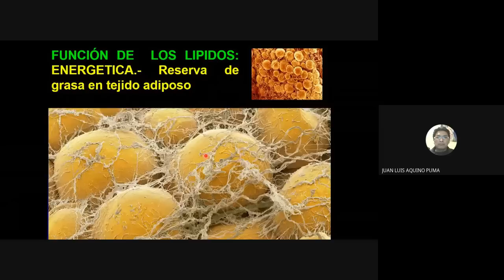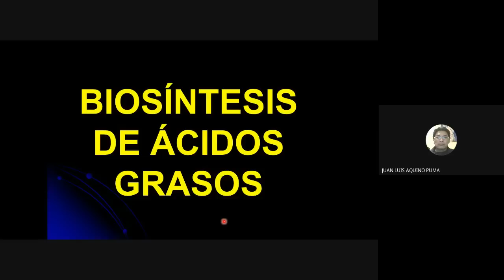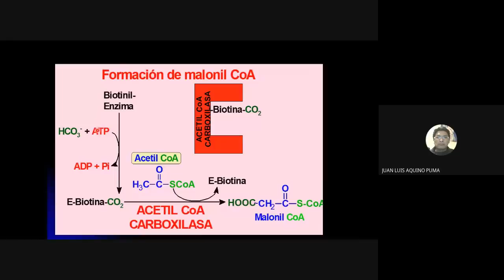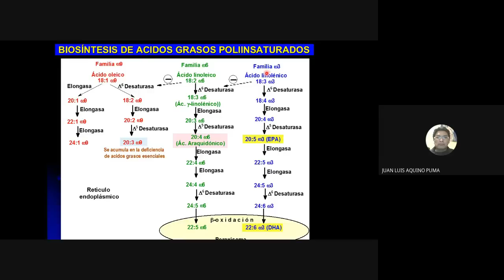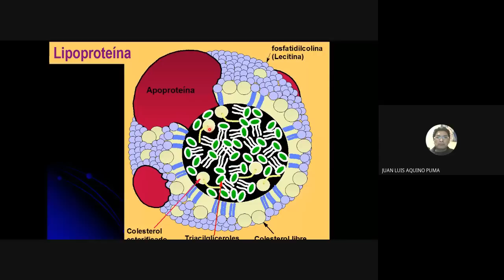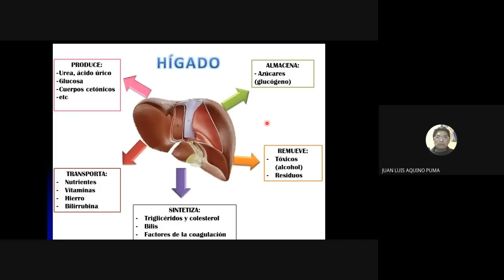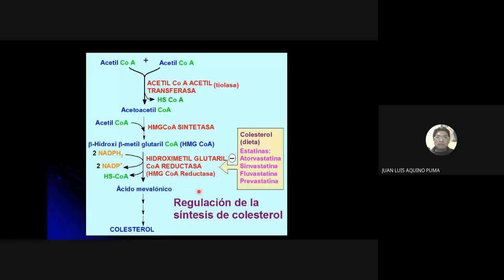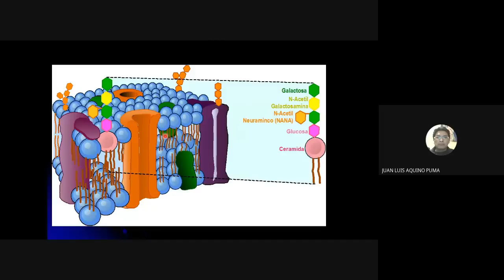BIOSÍNTESIS DE LÍPIDOS Dr Juan Aquino Puma